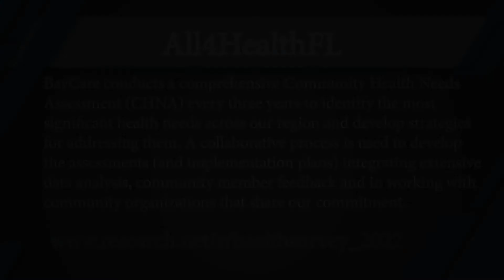All4HealthFL Community Health Needs Assessment Polk Place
As a leading community-based health system in the greater Tampa Bay area, BayCare Health System is committed to meeting the wide-ranging health needs of our neighbors in every community we serve. As part of that commitment, BayCare conducts a comprehensive Community Health Needs Assessment (CHNA) every three years to identify the most significant health needs across our region and develop strategies for addressing them. A collaborative process is used to develop the assessments (and implementation plans) integrating extensive data analysis, community member feedback and in working with community organizations that share our commitment. If you need more information on the CNHA look them up on the web